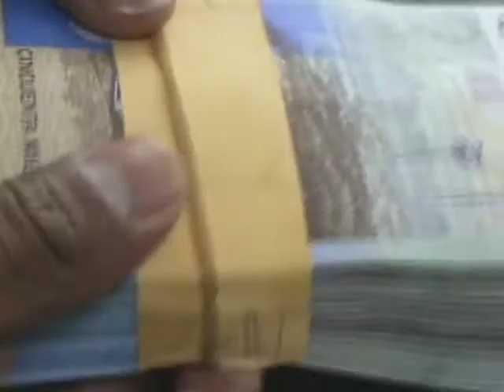Invertirán 25.000 millones de pesos en la malla vial de Cali